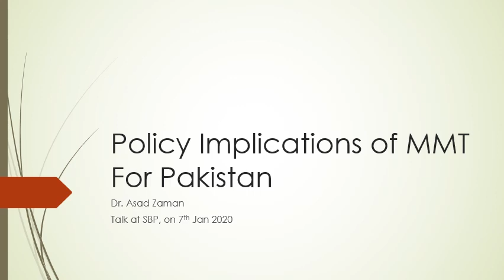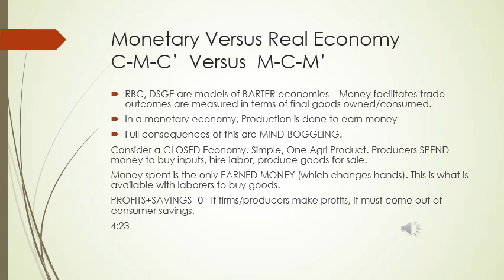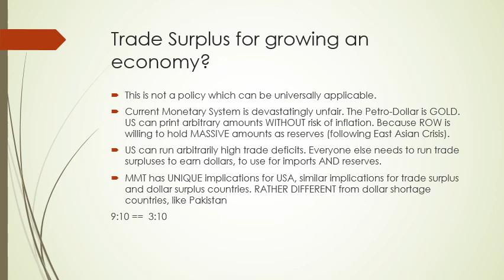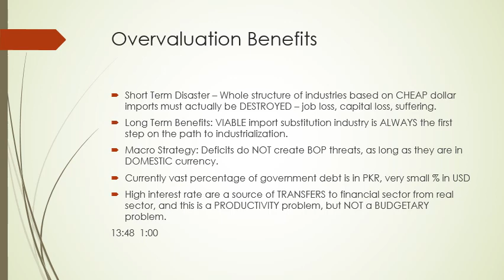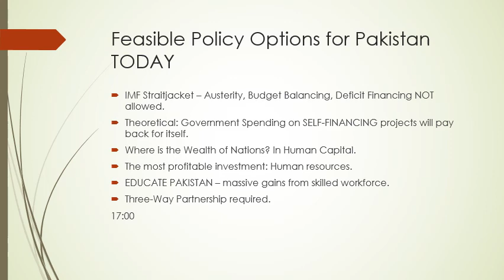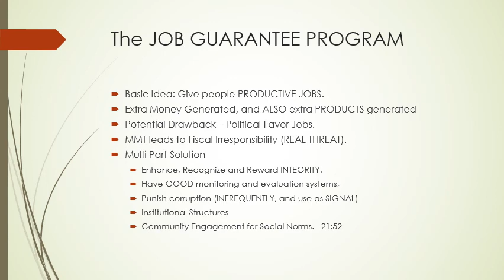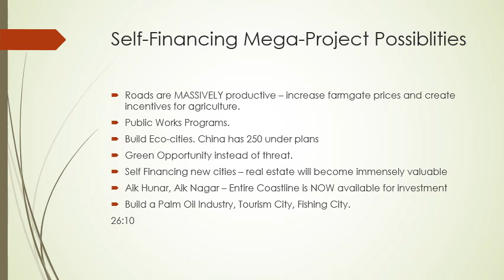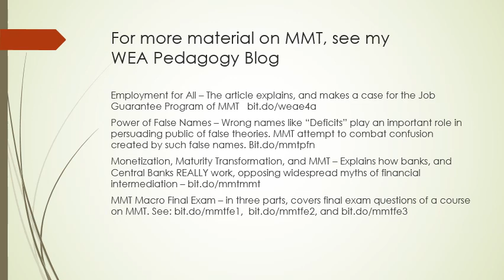Policy Implications of Modern Monetary Theory (MMT) For Pakistan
MMT reverses orthodox understanding of fiscal policy. Orthodoxy maintains that government must raise revenues to spend. Taxes can then be collected from the money created by government (deficit) spending. For the first in a sequence of 6 posts with detailed explanation of points covered in this talk, see: bit.do/mmtpk1